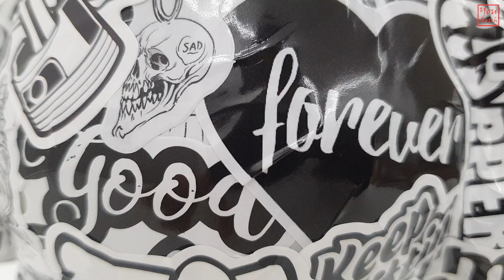알리익스프레스 언박싱 / 토끼 피규어 / 베어브릭 / 짝퉁 / 귀엽다는 말만 100번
알리 너무 사랑하는데 피규어 이렇게 오면 화냅니다
부르르르르르~